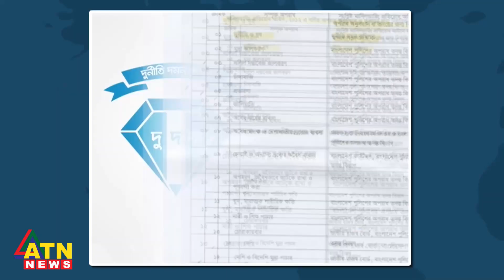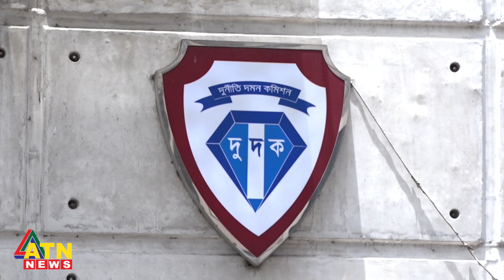দুদক কী বেসরকারি ব্যক্তির অর্থপাচার অনুসন্ধান করবে? | ACC | Money Laundering | ATN News